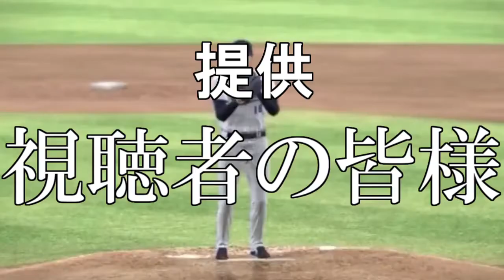【地球防衛軍4.1】ちょっくら地球救います＃７５【うかれいず2人実況】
我々は地球を救うために三度立ち上がる